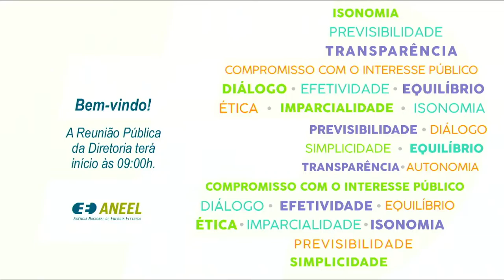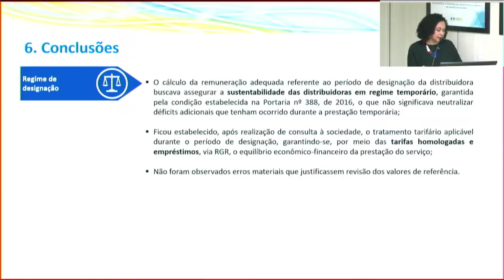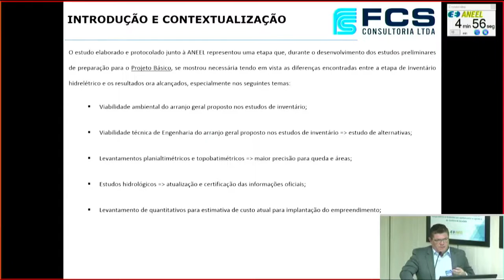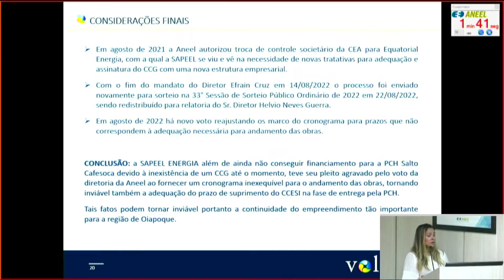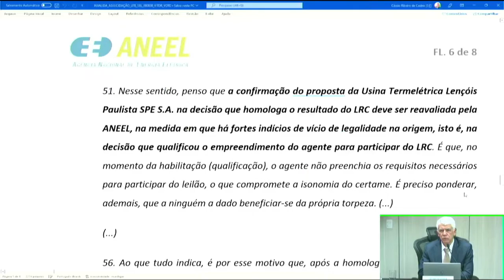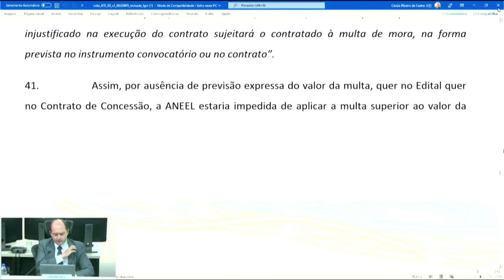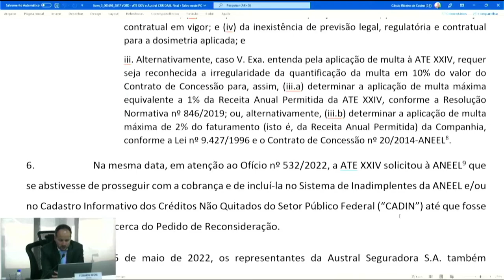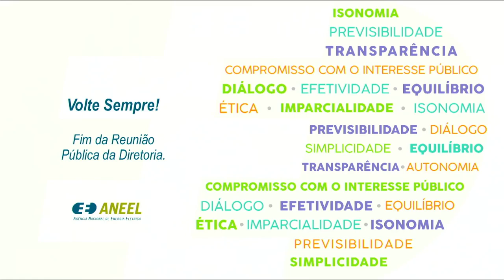33ª Reunião Pública Ordinária ANEEL – 06/09/2022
A 33ª Reunião Pública Ordinária da Diretoria da ANEEL em 2022 foi realizada no dia 06/09/2022. A pauta da reunião foi composta de 43 itens, sendo que os itens 10 a 43 foram deliberados em bloco – com exceção dos itens 11 e 27, que foram destacados do bloco para deliberação durante a reunião. Foram retirados de pauta os itens 7, 8, 12, 10, 17, 40 e 42. A pauta completa e a ata da reunião podem ser conferidas no sítio da Agência,

00:00:02 Abertura da Reunião Pública e informes gerais

00:04:50 Aprovação da Ata da 32ª Reunião Pública Ordinária da Diretoria da ANEEL em 2022

00:06:41 Anúncio dos itens da Reunião Pública e itens deliberados em bloco. Acesse a descrição completa em

00:08:25 Item 9. Processo: 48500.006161/2022-16 Assunto: Requerimento Administrativo interposto pela Amazonas Energia S.A. com vistas à revisão da neutralidade da remuneração durante o período de prestação temporária do serviço de distribuição de energia elétrica. Diretor(a)-Relator(a): Hélvio Neves Guerra.

01:05:05 Item 11. Processo: 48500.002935/2001-52 Assunto: Recurso Administrativo interposto pela CEI Minas PCH Energia Ltda. em face do Despacho nº 1.026/2021, emitido pela Superintendência de Concessões e Autorizações de Geração – SCG, que não acatou o pleito da Recorrente de reenquadramento do Usina Hidrelétrica – UHE Figueirinha II. Diretor(a)-Relator(a): Hélvio Neves Guerra.

01:33:52 Item 27. Processo: 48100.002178/1997-81 Assunto: Alteração do cronograma de implantação da Pequena Central Hidrelétrica – PCH Salto Cafesoca, outorgada à Oiapoque Energia S.A, localizada no município de Oiapoque, estado do Amapá. Diretor(a)-Relator(a): Hélvio Neves Guerra.

02:07:23 Item 1. Processo: 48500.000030/2021-44 Assunto: Invalidação da adjudicação do objeto do Leilão nº 8/2021-ANEEL (LEN A-5, de 2021) à Usina Termelétrica Lençóis Paulista SPE S.A. Diretor(a)-Relator(a): Hélvio Neves Guerra.

02:37:02 Item 4. Processo: 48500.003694/2017-89 Assunto: Pedido de Reconsideração, com pedido de efeito suspensivo, interposto pela ATE XX Transmissora de Energia S.A. em face do Despacho nº 1.363/2022, que aplicou a penalidade de multa prevista no Edital de Transmissão nº 1/2013-ANEEL no valor atualizado, até março de 2022, de R$ 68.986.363,74 (sessenta e oito milhões, novecentos e oitenta e seis mil, trezentos e sessenta e três reais e setenta e quatro centavos), correspondente a 10% do valor do investimento previsto no Contrato de Concessão nº 10/2013-ANEEL, e deu outras providências. Área Responsável: Diretoria - DIR.
Relator(a): Giácomo Francisco Bassi Almeida

03:26:15 Item 1 - conclusão

03:39:51 Item 3. Processo: 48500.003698/2017-67 Assunto: Pedidos de Reconsideração, com pedido de efeito suspensivo, interpostos pelas empresas ATE XXIV Transmissora de Energia S.A. e Austral Seguradora S.A., em face do Despacho nº 996/2022, que aplicou a penalidade de multa prevista no Edital do Leilão nº 1/2014-ANEEL, no valor de R$ 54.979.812,47 (cinquenta e quatro milhões, novecentos e setenta e nove mil, oitocentos e doze reais e quarenta e sete centavos), a preços de janeiro de 2022, correspondente a 10% do valor do investimento previsto no Contrato de Concessão nº 20/2014-ANEEL e deu outras providências. Diretor(a)-Relator(a): Fernando Luiz Mosna Ferreira da Silva.

03:44:33 Item 2. Processo: 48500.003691/2017-45, 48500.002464/2017-01 Assunto: Pedidos de Reconsideração, com pedido de efeito suspensivo, interpostos pelas empresas ATE XXII Transmissora de Energia S.A. e Austral Seguradora S.A., em face do Despacho nº 995/2022, que aplicou a penalidade de multa prevista no Edital de Transmissão nº 7/2013-ANEEL no valor atualizado, até março de 2021, de R$ 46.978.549,36 (quarenta e seis milhões, novecentos e setenta e oito mil, quinhentos e quarenta e nove reais e trinta e seis centavos), correspondente a 10% do valor do investimento previsto no Contrato de Concessão nº 2/2014-ANEEL e deu outras providências. Diretor(a)-Relator(a): Giácomo Francisco Bassi Almeida.

03:51:23 Item 5. Processo: 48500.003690/2017-09 Assunto: Pedido de Reconsideração, com pedido de efeito suspensivo, interposto pela ATE XVIII Transmissora de Energia S.A. em face do Despacho nº 1.374/2022, que aplicou a penalidade de multa prevista no Edital do Leilão nº 7/2012-ANEEL, no valor de R$ 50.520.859,37 (cinquenta milhões, quinhentos e vinte mil, oitocentos e cinquenta e nove reais e trinta e sete centavos), a preços de março de 2022, correspondente a 10% do valor do investimento previsto no Contrato de Concessão nº 6/2013-ANEEL e deu outras providências. Diretor(a)-Relator(a): Fernando Luiz Mosna Ferreira da Silva.